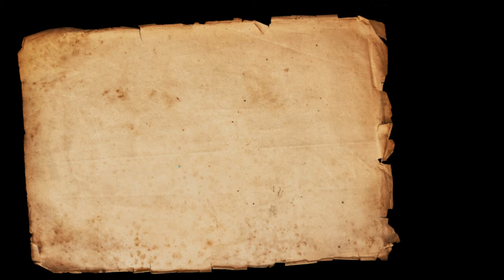جشن عید میلاد اور توہین شریعت و رسالت پارٹ 3